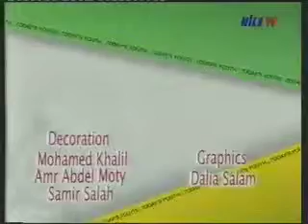Breakfast show 2